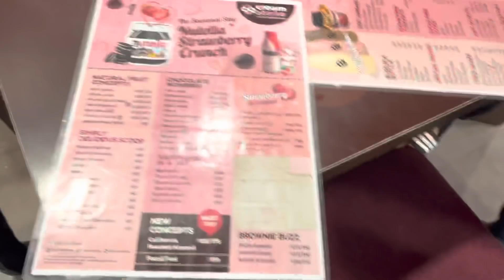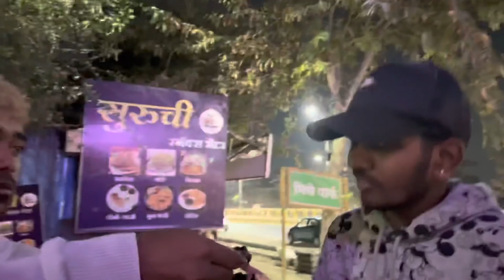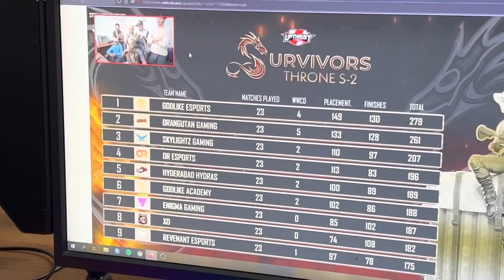GodL The Champion | Full Ice Cream Baazi | GodL Guru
Bhai Mujhe Bhi Follow Krdo Insta Pe -

-Facebook Pe Bhi Ajao Me Dosto-